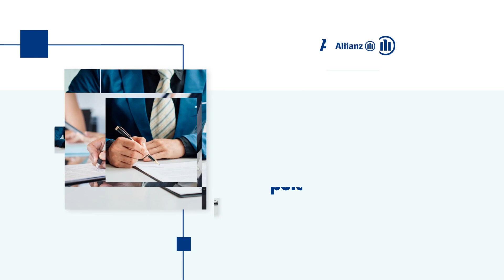Mgr. Silvia Bjalončíková - sprostredkovanie poistenia Bratislava, agentúrna kancelária Allianz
Mgr. Silvia Bjalončíková je poisťovací agent v agentúrnej kancelárií Allianz. Ponúka celý rad inovatívnych poistných produktov, medzi ktoré patrí životné poistenie, dôchodkové poistenie, povinné zdravotné poistenie, detské, cestovné, havarijné poistenie, poistenie majetku, úrazové poistenie pre školy, poistenie škody spôsobenej zamestnávateľovi, poistenie zodpovednosti zamestnanca za škodu, poistenie majetku či poistenie do hôr. Svojim klientom poskytuje aj kompletné poistné poradenstvo.